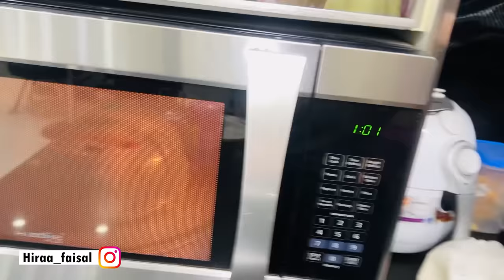We tried to bake a Cake | Mama sy khoob dant pari | Hira Faisal | Sistrology